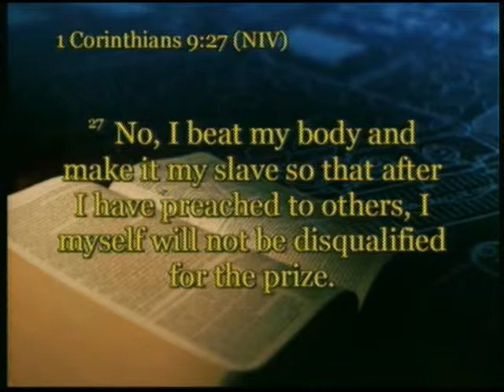Running The Race